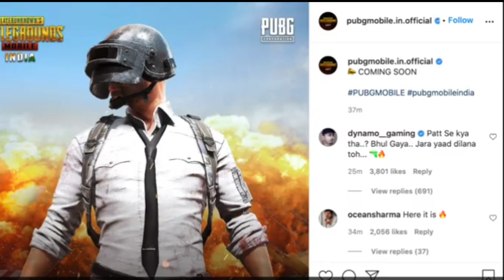PUBG MOBILE INDIA 🇮🇳 COMEBACK DIWALI DHAMAKA || BABA KI QUEEN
TOH AAGYI HAI DIWALI DHAMAKA NEWS SABHI PUBG PRO PLAYERS KE LIYE TOH GUYS COMMENT MEIN BATAO KIYA FEEL HO RAHA YAARO.

I hope you guys enjoyed Roast video |

Take care
virtual hugs
xoxo